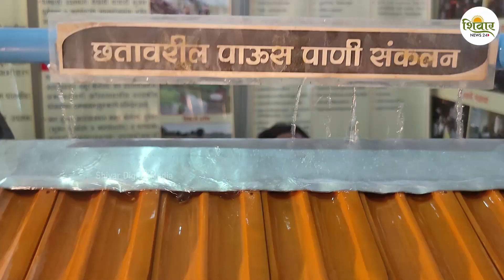40 हजारांच्या पाणी संकलन यंत्रामुळे शेती वर्षभर बागायती | Rain Water Harvesting System | Shivar News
40 हजारांच्या पाणी संकलन यंत्रामुळे शेती वर्षभर बागायती | Rain Water Harvesting System | Shivar News

पावसाचे पाणी अडवून ते जमिनीत साठवून ठेवता आले तर कधीची पाण्याची टंचाई भासत नाही. नागपूर येथील वरिष्ठ भूजल विज्ञान विभागाने पाणी संकलन यंत्राचे मॉडेल तयार केले असून, या माध्यमातून पावसाचे पाणी अडवून ते यंत्रणेद्वारे जमिनीत मुरवता येते. हे पाणी वर्षभर टिकल्याने शेतीही बागायती राहू शकते. विहीर, बोअर किंवा घराजवळ ही यंत्रणा  बसविता येते. याबद्दल नागपूर येथील भूजल विज्ञान विभागाचे प्रतिनिधी दर्शन दुरबुडे यांनी rainwater harvesting system, पावसाचे पाणी अडवून ते जमिनीत जिरविण्याचे यंत्र, छतावरील पाऊस पाणी संकलन यंत्राची माहिती दिली.